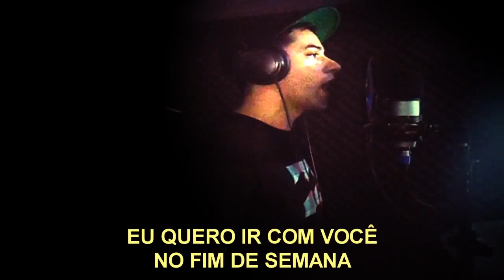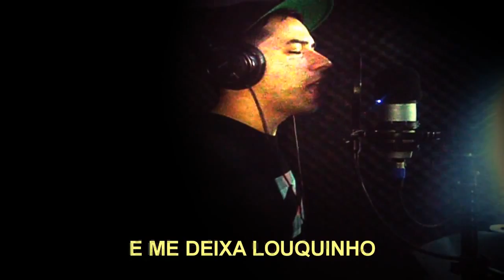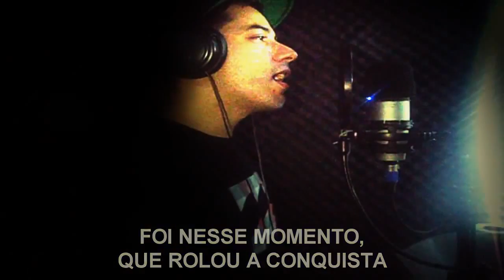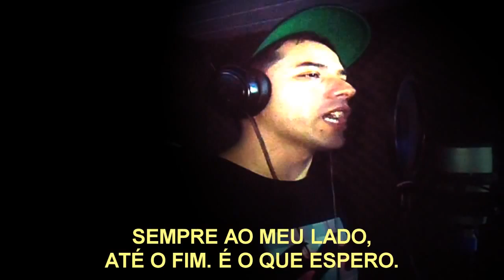Voce em Meu Mundo ♪ (Prod. DJ João)